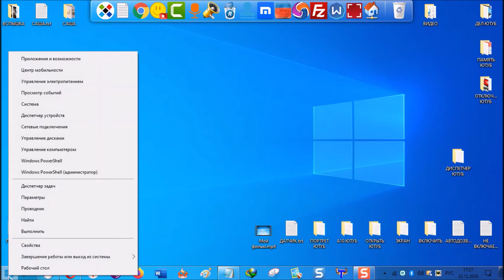Как открыть диспетчер задач на windows 10 (2 способа)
Хотите включить диспетчер задач в windows 10. Вызвать его очень просто. Я покажу  как запустить используя клавиши и как войти через меню пуск. Иногда случается что отказано в доступе, но это уже другая тема.